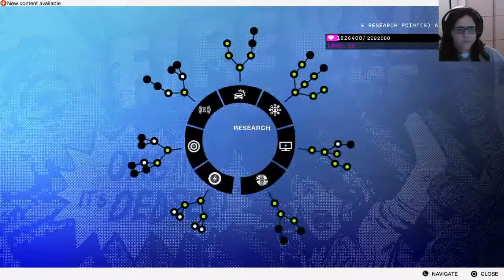Watch Dogs 2 - Episode 24 (I DID IT!!!!!!!!!!!!!!)